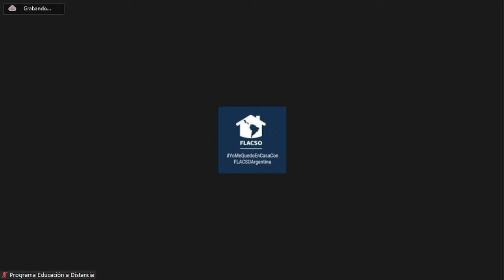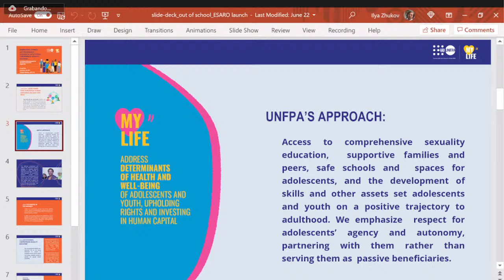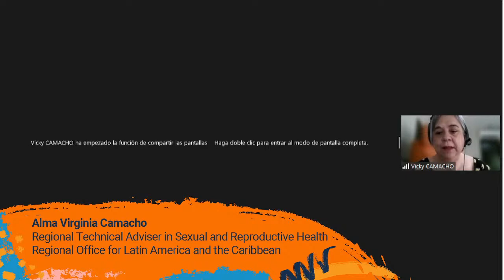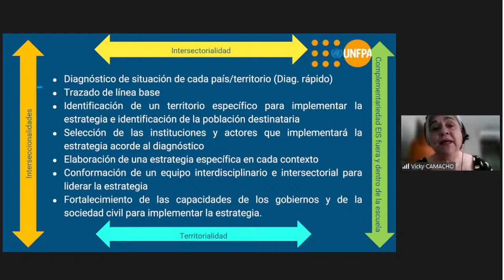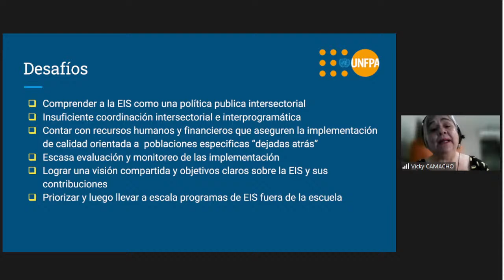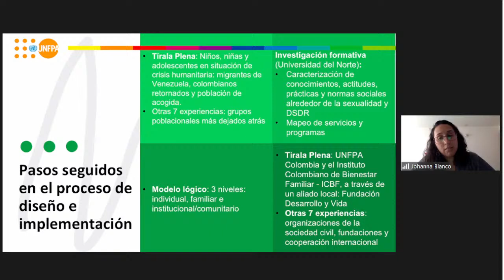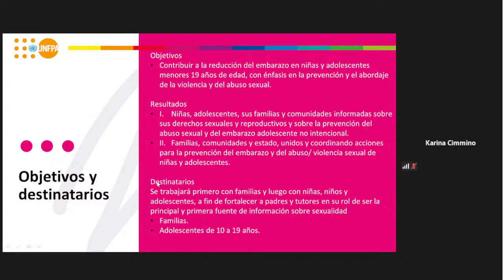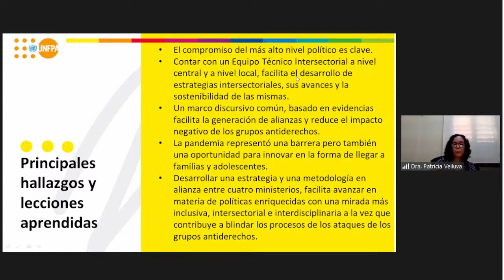Out-of-school Comprehensive Sexuality Education. “Ensuring rights leaving no one behind”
July 14th 2021 09:00 Panamá Time